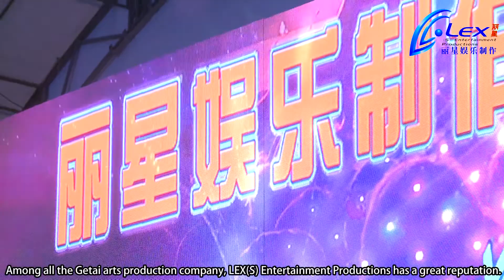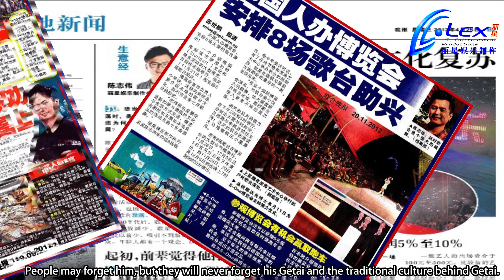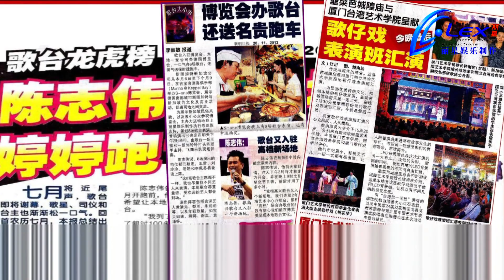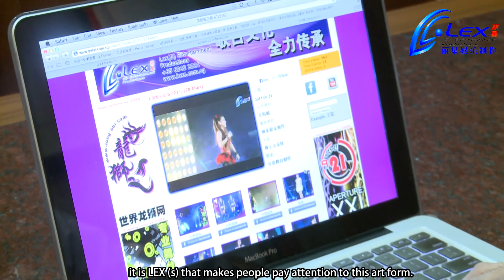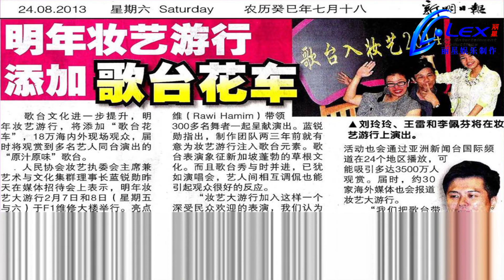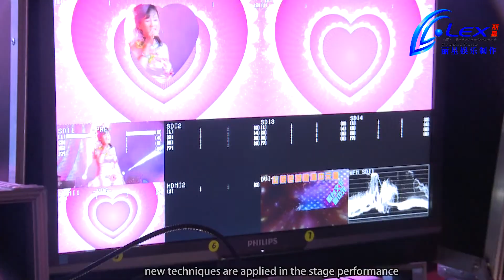Huashang TV --- Corp. Video --- Lex (S) Entertainment Productions